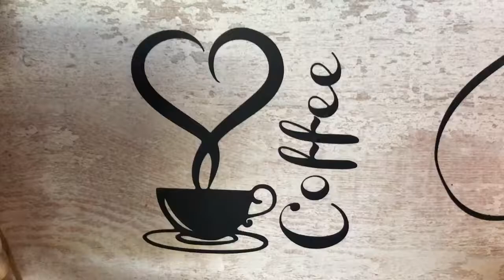Coffee time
Getting ready, starting the day